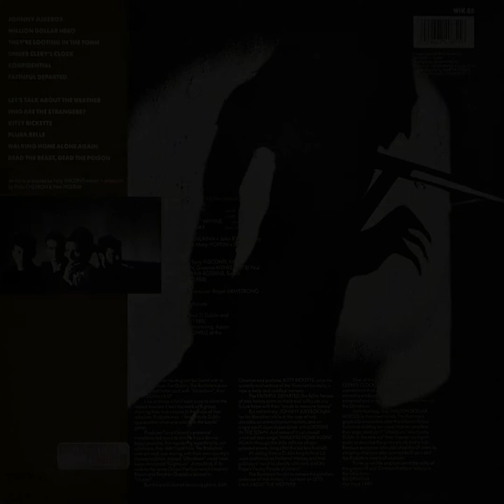The RADIATORS – Ghostown – 1979/1989 – Full album – Vinyl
Reissue of the original 1979 album in 1989 with a different track order and several new songs.
A
00:00 Johnny Jukebox
02:41 Million Dollar Hero
06:01 They're Looting In The Town
09:52 Under Clery's Clock
13:38 Confidential
16:24 Faithful Departed
B
21:08 Let's Talk About The Weather
25:23 Who Are The Strangers?
28:34 Kitty Ricketts
32:27 Plura Belle
35:50 Walking Home Alone Again
38:53 Dead The Beast, Dead The Poison

LP, UK, Chiswick Records – WIK 85, 1989